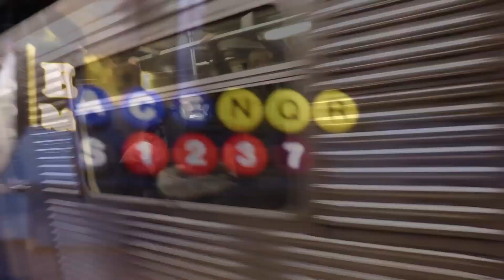I Call My Number Neighbor!! (Episode 10)